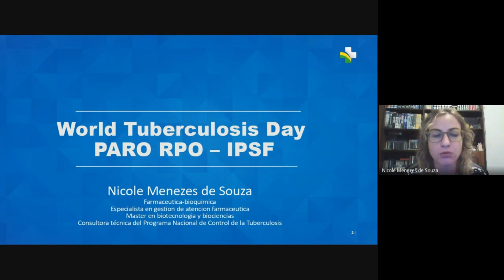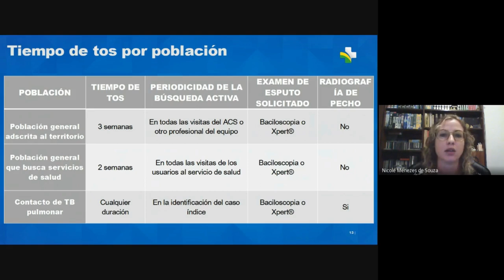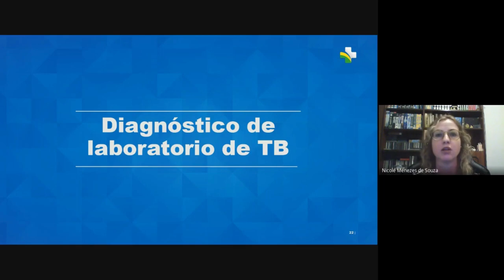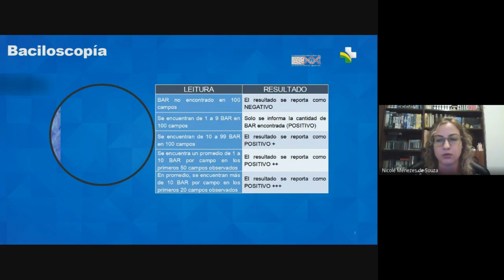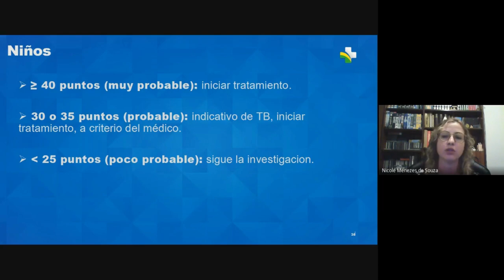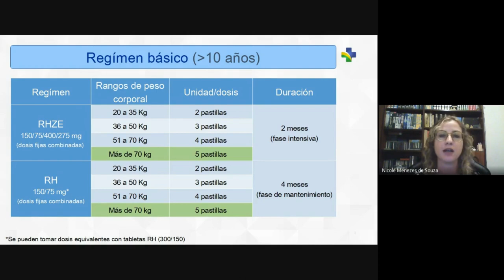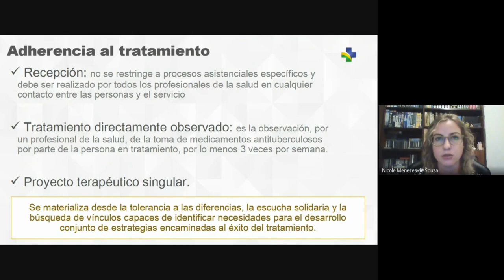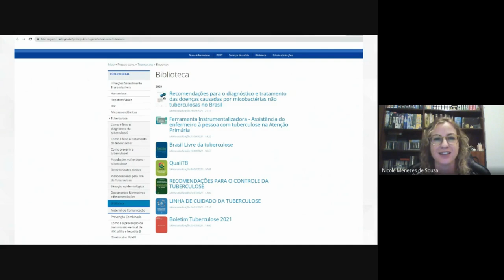Nicole Menezes- The World Tuberculosis Day [In Spanish]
Pharmaceutical Biochemistry, Specialist in Pharmaceutical Care Management
Master in Biotechnology and Biosciences, in the concentration area of Cellular and Molecular Biology, by Santa Catarina Federal University (UFSC).
Currently works as Technical Consultant in the National Tuberculosis Program, in tuberculosis ​​care and diagnosis area and also in the pharmaceutical care axis of the Pharmaceutical Assistance Directorate of the Health Department of the Federal District.